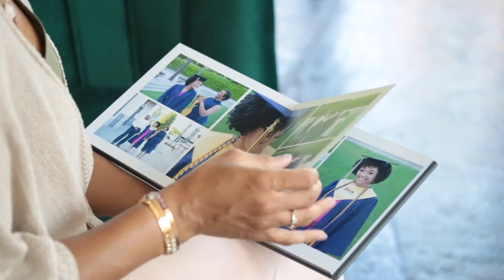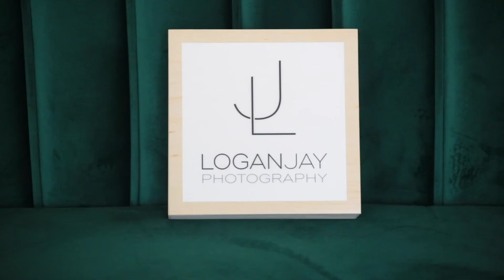Welcome to Logan Jay Photography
Hello to our new LJP family!!  Here's a glimpse into the world of your forever photographer!